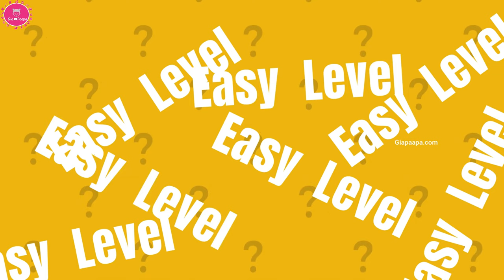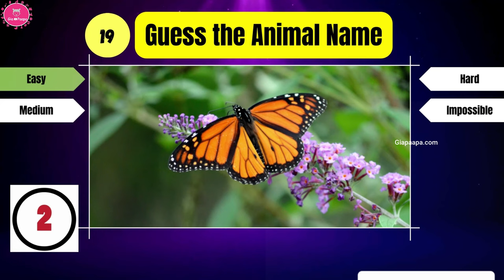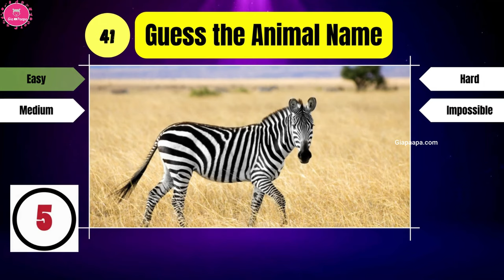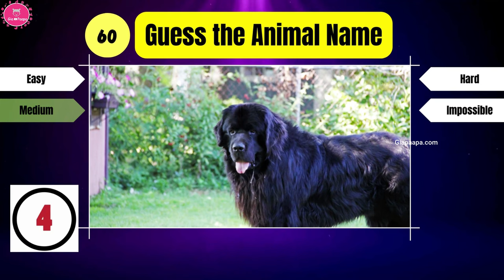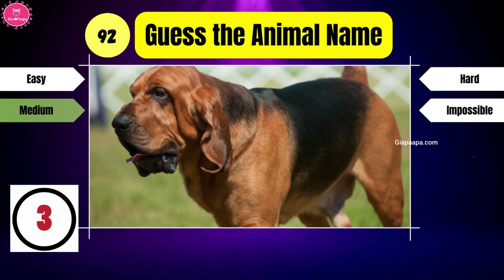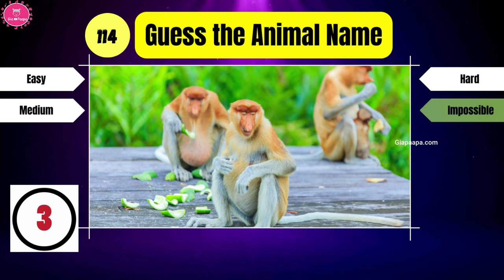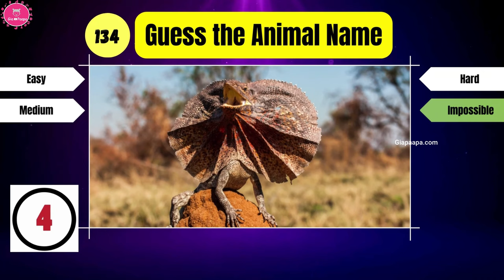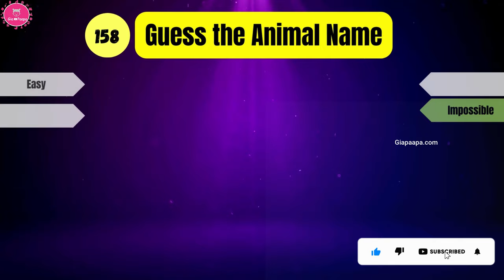Can You Guess These 160 Animals in Just 5 Seconds? 🔥🐾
Welcome to the ultimate animal quiz challenge! Can you guess 160 animals in just 5 seconds? Put your wildlife knowledge to the test with this engaging and fun quiz that spans easy to impossible levels. From common creatures to exotic species, this quiz covers the full spectrum of the animal kingdom.

🔥 Key Features:

160 Animals in 5 Seconds!
Easy, Medium, Hard, and Impossible Levels
Fun and Educational Wildlife Quiz
Test and Improve Your Animal Knowledge
Perfect for Animal Lovers of All Ages
👉 Challenge your friends and family to see who can identify the most animals in record time! Share your scores in the comments and let the animal guessing games begin!